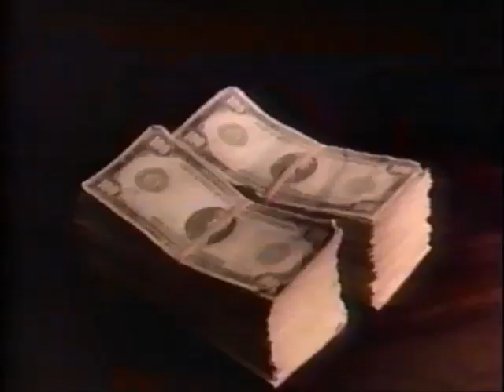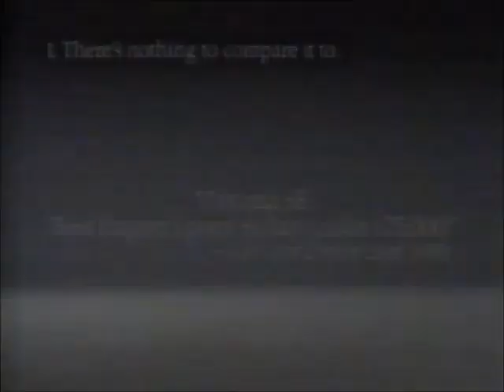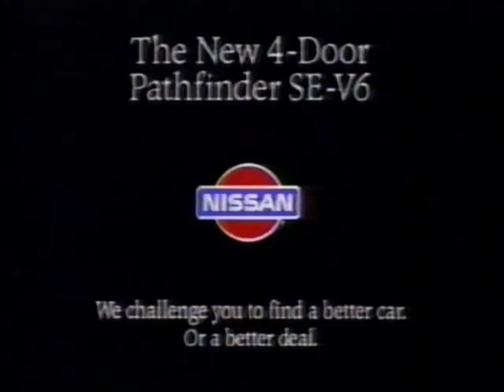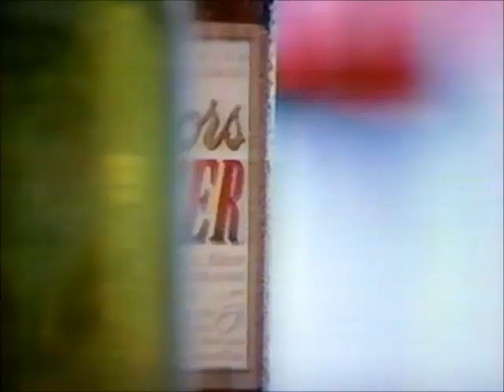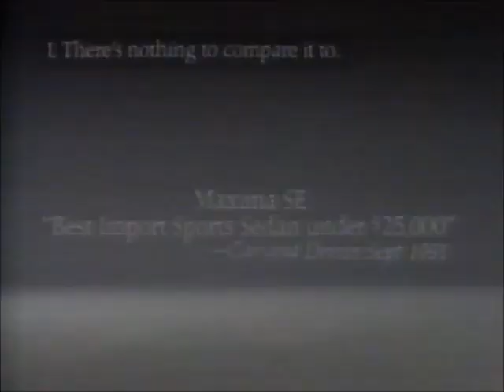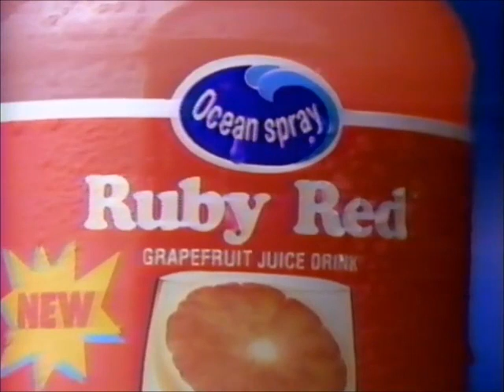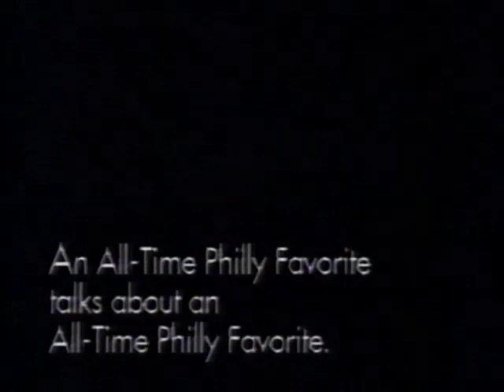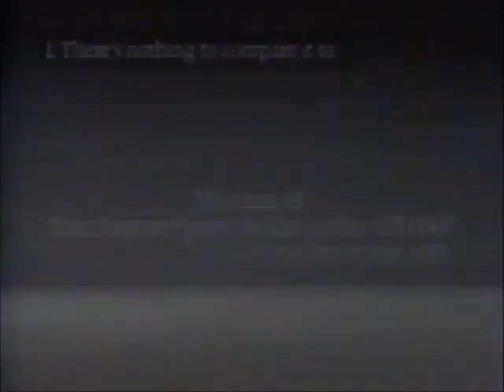(October 29, 1991) WTXF-TV Fox 29 Philadelphia Commercials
Here are some commercials that aired during syndicated episodes of Night Court & Cheers (x2):

1. Billy Bathgate TV trailer
2. Tri-States Toyota
3. A Change for Camden County
4. All I Want for Christmas TV trailer
5. People Under The Stairs TV trailer
6. Highlander 2: The Quickening TV trailer
7. Wendy's SuperBar
8. Nissan Maxima
9. Curly Sue TV trailer
10. Fox 29 Programming Schedule bumper
11. Taco Bell
12. House Party TV trailer
13. Harris Woffard Senate Ad
14. Sega Genesis Video Game System
15. Night Court End credits
16. Warner Bros. Television Distribution (1991)
17. Nissan Pathfinder
18. E-Spirit
19. Philadelphia Fire Department
20. Fox 29's  The Ten O'Clock News promo
21. Grrr... (internal growling from Craig as he's typing the description)
22. (same as #11)
23. Pontiac Pacesetters
24. Great Pretenders Fox 29's The Ten O'Clock News promo
25. Robin Hood: Prince of Thieves on Videocassette
26. Coors Cutter Beer
27. NBA Converse Shoes
28. Ford F-150
29. (same as #9)
30. Fox 29 Programming Schedule bumper #2
31. (same as #1)
32. Tiger's Scamps Cuddle Puppy
33. (same as #8)
34. Cheers end credits
35. Charles-Burrows-Charles Productions/Paramount Television (1990)
36. (same as #6)
37. Domino's Bacon Cheeseburger Pizza Fest
38. Vick's NyQuil
39. Disney's Fantasia on Videocassette
40. (same as #20)
41. Ocean Spray Ruby Red Grapefruit Juice
42. (same as #11, #17 & #5)
43. Hard Copy Fox 29 promo
44. Hardee's & Roy Rogers
45. Ford Escort
46. 29th Street TV trailer
47. (same as #10, #39 & #37)
48. Meineke Discount Mufflers
49. (same as #8 & #34)
50. Coming Up Next on Hard Copy...
51. Fox 29 News Update (Rich Noonan)
52. McDonald's